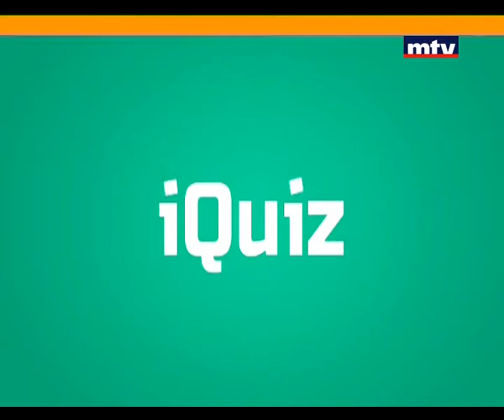Up To Date - 24/10/2015